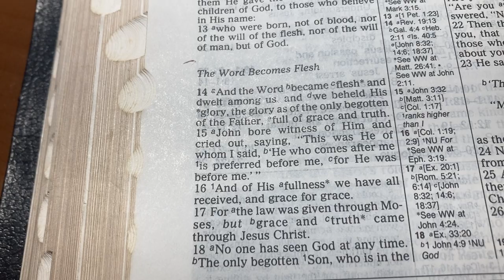Is Jesus Christ God? John Chapter 1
While I enjoy transforming robots, action figures, video games, and many other fun things on this earth, it is nothing in comparison to my love for Jesus Christ.
The gift of God is eternal life. We can not work for salvation. You can completely stop sinning and still go to Hell. Being "perfect" is impossible and can't save anyone, but trusting in JESUS is what saves us. Romans 10:9 makes it extremely clear, and i want everyone to know this, so i share it multiple languages:
中文標準譯本 你如果口裡承認耶穌是主，心裡相信神使他從死人中復活，就將得救。

Romanos 10:9 "que si confiesas con tu boca a Jesús por Señor, y crees en tu corazón que Dios lo resucitó de entre los muertos, serás salvo."

Romanos 10:9 "Se você declarar com sua boca: “Jesus é o Senhor”, e acreditar com seu coração que Dus o ressuscitou dos mortos, você será salvo."

ローマ人への手紙 10:9-10
9 なぜなら、もし自分の口で、「イエス・キリストは私の主です」と告白し、自分の心で、「神はイエス・キリストを死者の中から復活させてくださった」と信じるなら、あなたは救われるのです。 10 人は、心で信じることによって、神の前に正しい者とされ、その信仰を口で告白することによって救われるのです。

रोमकरांस 10:9-10
9 की, जर तू तुझ्या मुखाने “येशू प्रभु आहे” असा विश्वास धरतोस आणि आपल्या अंतःकरणात देवाने त्याला मेलेल्यांतून उठविले असा विश्वास धरतोस तुझे तारण होईल 10 कारण नीतिमत्वासाठी मनुष्य अंतःकरणाने विश्वास ठेवतो आणि तारणासाठी विश्वासाने कबूल करतो.

Then, if you're a Christian, can you keep on sinning? You won't want to! You'll realize that "The wages of sin is death" and even Christians can die. The more you sin, the more likely you are to die. For example: if you are abusing your body from smoking, you'll more likely get cancer than if you never smoke, and it will shorten your life.  If you are a Christian struggling with sin, I can testify that getting rid of it is healthier physically and mentally.
Please watch the daily videos by @tsaphah333 on YT.
His videos have great connections of the news as it was predicted in the Bible.